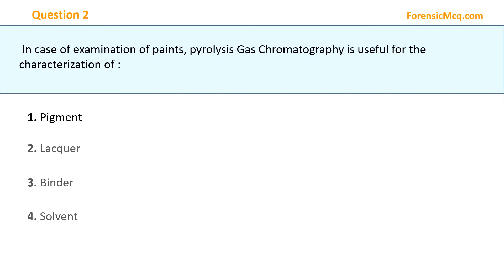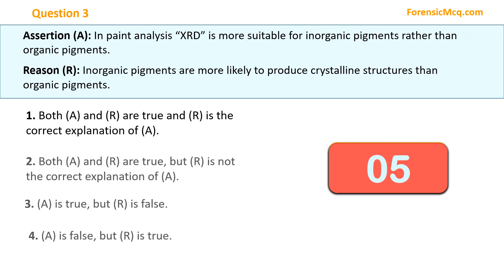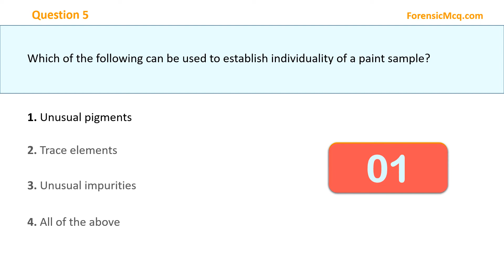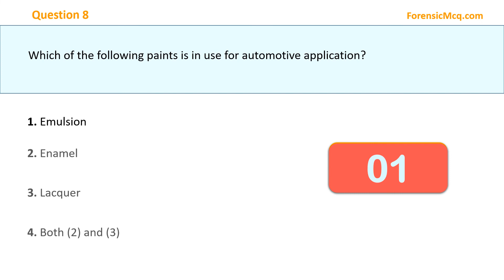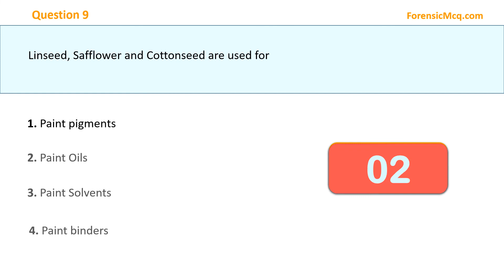Paint Analysis MCQs | Physical Trace Evidence MCQs Part 4 for NTA UGC NET Forensic Science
This video included MCQs from the NTA UGC NET/JRF Forensic Science Syllabus from Unit-7 Part 4. MCQ topics included in this section are Paint, Lacquer & Varnishes: Nature, composition, and their forensic examination.

Timestamp for the video
00:00 Forensic Paint MCQ 1 to 2
00:55 Forensic Paint MCQ 3 to 4
02:16 Forensic Paint MCQ 5 to 6
03:10  Forensic Paint MCQ 7 to 8
04:07 Forensic Paint MCQ 9 to 10